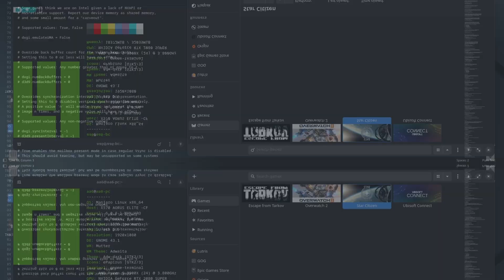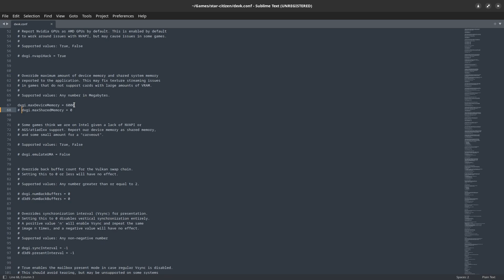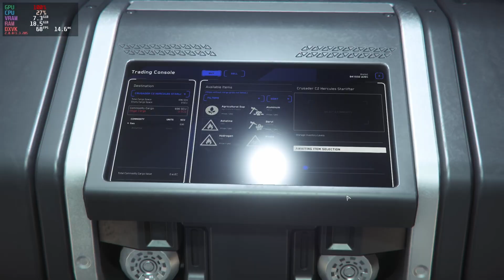Star Citizen 3.17.4 on Linux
Custom DXVK version is needed for NVIDIA cards
this can be installed easily using a tool called lug-helper

Lug-Helper can also install Star Citizen for you.
Highly recommend you guys to check it out!

If you choose not to use the lug helper
here's the link for the dxvk: